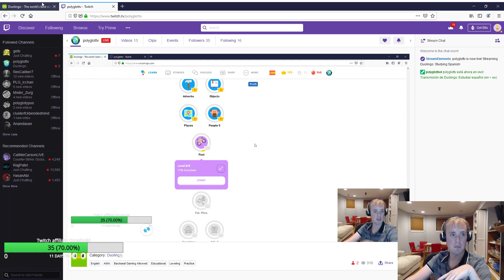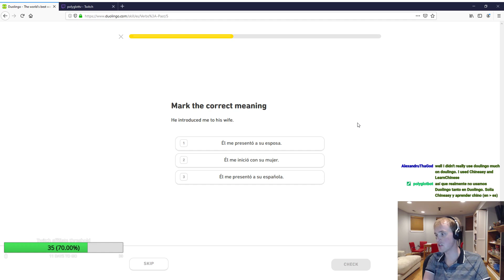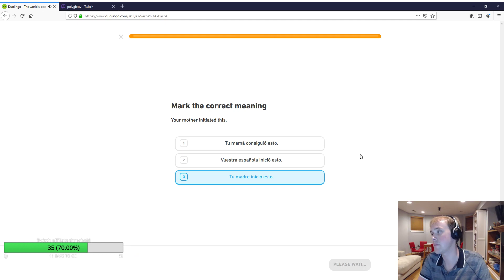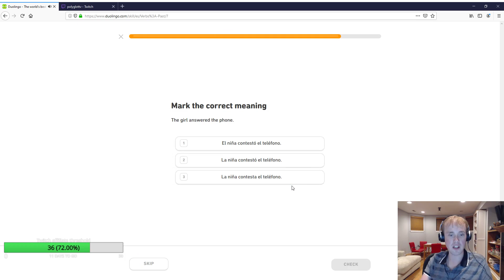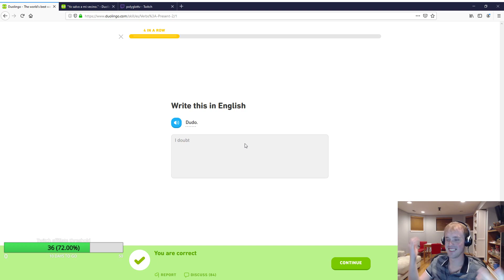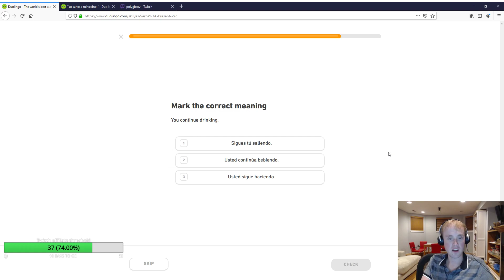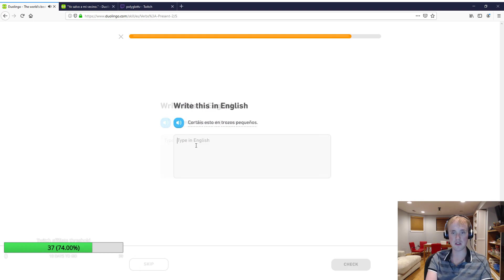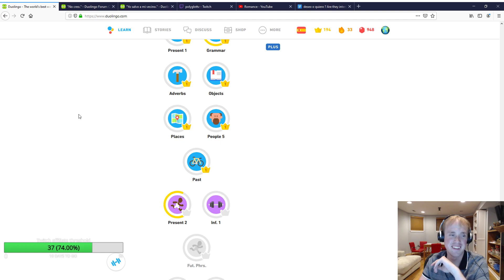Duolingo Spanish Track - Part 25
Part twenty-five of my twitchtv duolingo streaming series, for spanish.